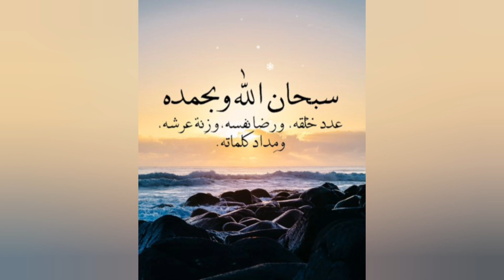Daily dhikr | Subhanallahi Wa Bihamdihi | 100 times | Islamic Video | zikr, dua, forgiveness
"Whoever says 'SubhanAllah wa bihamdihi' one hundred times a day will be forgiven all his sins, even if they were as much as the foam of the sea." Bukhari. Islam.